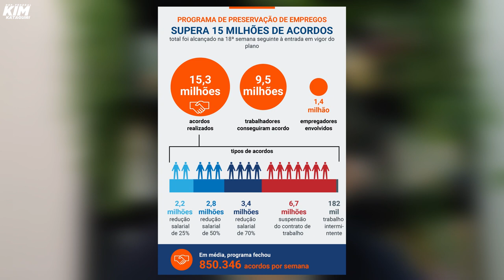Como as leis trabalhistas prejudicam os mais pobres